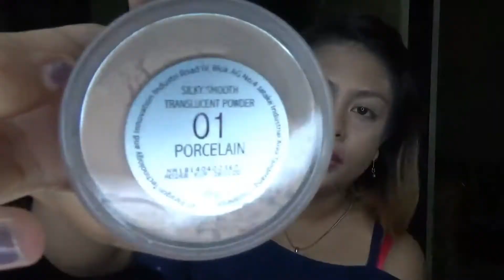(MUTE) Sparklings Simple Make-up by FifiAmel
Produk yang dipakai :
MAC Studio Fix Fondation (NW20)
Make Over Powder ( 01 Porselain)
Oriflame Pure Colour Pressed Powder (Light)
City Colour (Contour)
Catrice Blush
Face Shop Brow (Brown Grey)
BH Cosmetics Eye Shadow
Beautistyle Passion Red Lip Cream Matte
Eyelash Artisan Pro (1641)
Evian Mineral Water Spray

Silahkan yang mau request makeup bisa DM di Instagram aku :)) Ini aku bikin videonya di rumah HAHAHAH, dan emang sengaja dibikin ga ada suara akunya :D. Ikuti terus video terbaru aku, dan semoga kedepannya lebih seru lagi dan bermanfaat buat semuanyaa :).

THANKYOUUU MUACHH! *KISS*